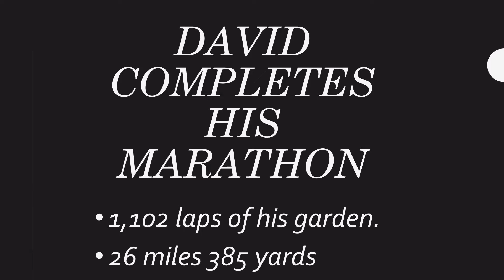David finishing marathon on Wednesday 19th August 2020